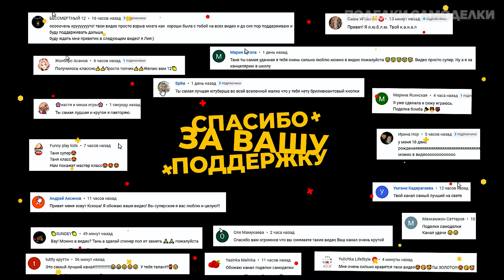2 Идей как сделать Поп ит из бумаги без клея? Оригами поделки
Специально для тебе, я покажу 2 идеи, как сделать оригами кнопку, Поп ит, из бумаги, своими руками, чтобы вы наслаждались ее шуршанием, как и я. Самая прикольная игрушка антистресс - кнопка Поп ит, сложенная по технике оригами, без клея.

00:00 1 идея! как сделать поп ит из бумаги
00:23 как сделать кнопку под поп ит
02:30 делаем пружинку из бумаги
04:25 как сделать основу под кнопки поп ит
07:32 собираем поп ит своими руками
07:52 2 идея! мини кнопка поп ит (игрушка антистресс)
08:10 как сделать оригами мини кнопку из бумаги
10:55 собираем оригами коробочку (большую)
13:10 собираем оригами коробочку (маленькую)
14:35 как сделать оригами пружинку из бумаги
15:01 собираем оригами кнопку своими руками